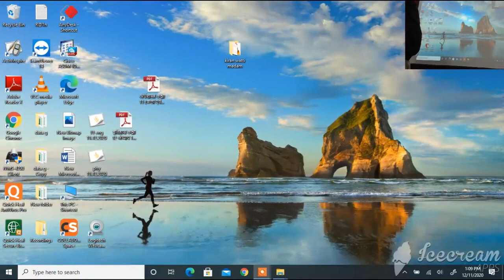Class 11 English Letter to Municipal Corporation regarding Cleanliness